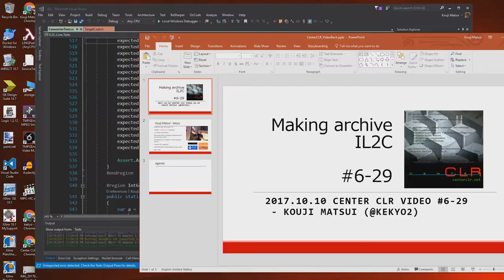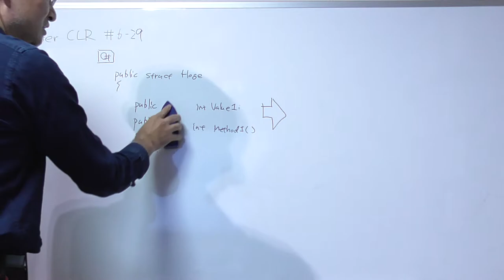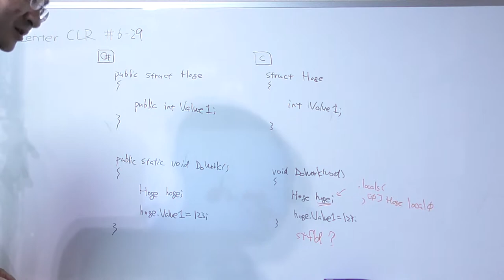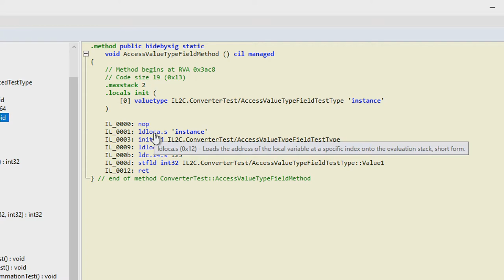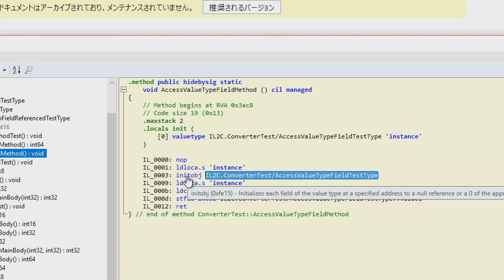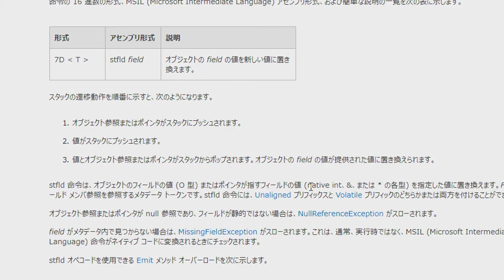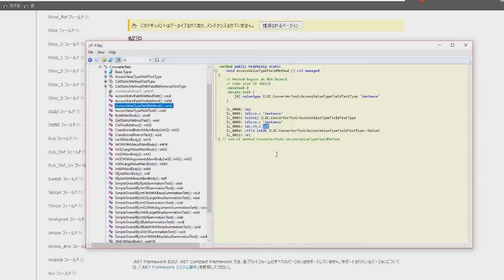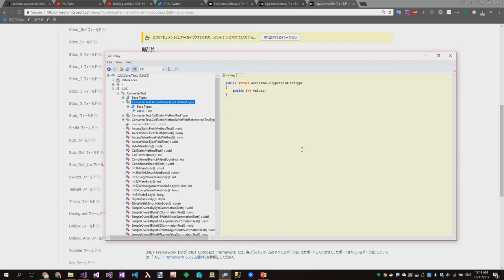Making archive IL2C #6-29